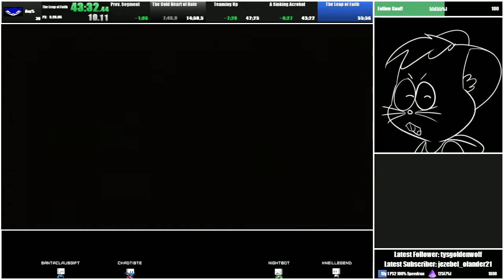Sly Cooper and the Thievius Raccoonus - Any% 46:50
My first sub 50 for Any%.